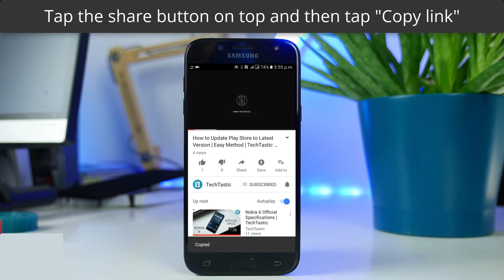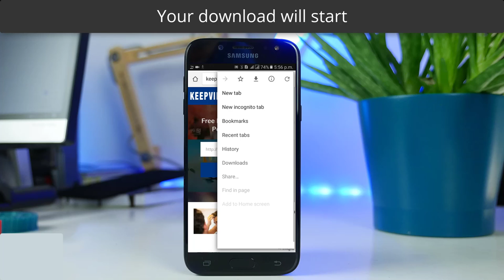Save YouTube Videos to Gallery Quickly (No App) | TechTastic Tutorials